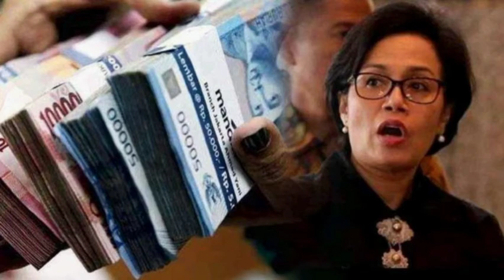Pencairan Gaji 13 Tahun 2020 (Sejarah dan Filosofi Pembayaran Gaji 13 Bagi PNS)